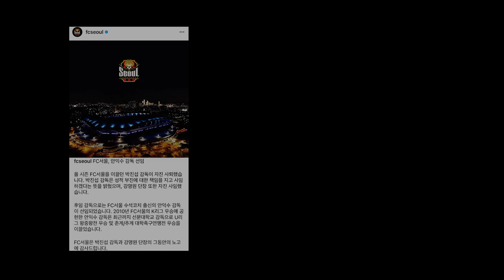너무 일찍 끝나버린 FC서울과의 동행